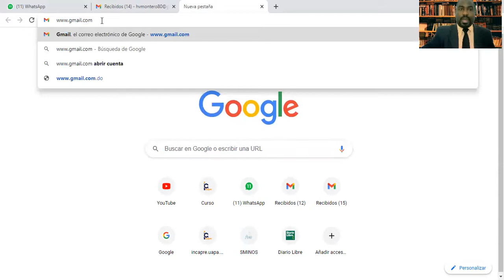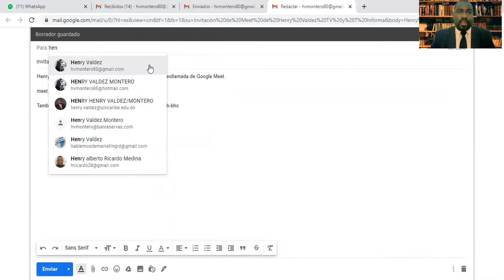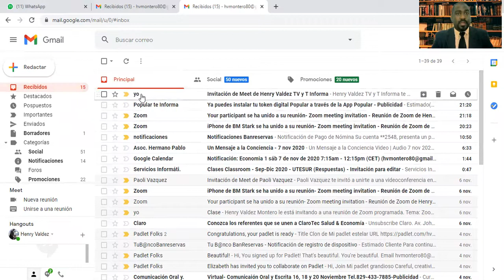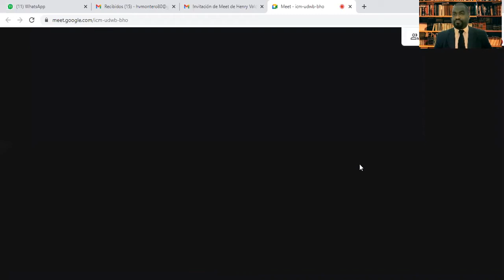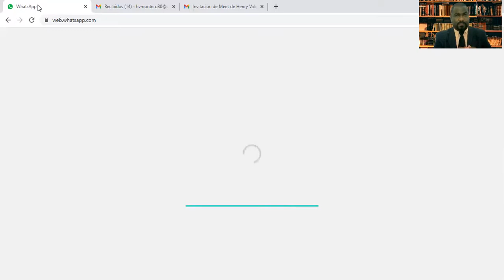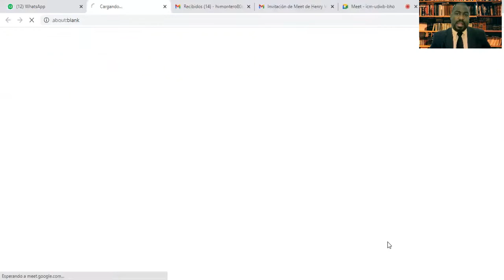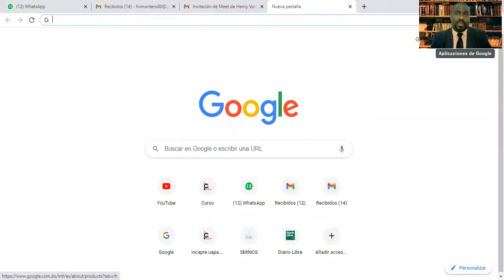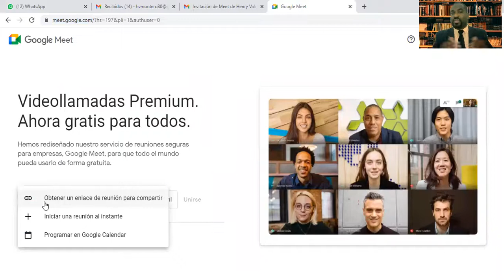Como crear salas de videos llamadas por Google Meet